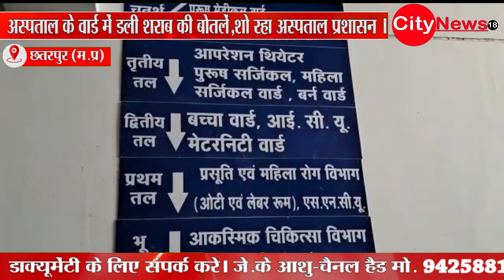अस्पताल प्रशासन ने आँख में बांधी पट्टी, वार्डो में डली शराब की बोतलें।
छतरपुर - अस्पताल प्रशासन ने आँख में बांधी पट्टी, वार्डो में डली शराब की बोतलें।citynews18